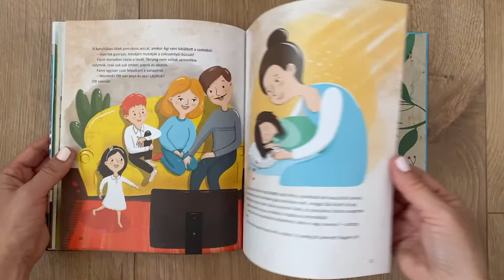Takács Viktória: Pünkösdi mese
Szerző: Takács Viktória

"Madárfüttyös hajnalra ébredt a falu. Peti korán kelt, hogy pünkösdi virágokra cserélje egy kislány koszorúját. Hazafelé találkozott a szomszédban vendégeskedő Fannikával - s utána számos izgalomban lett része a gyerekeknek. A meséből megismerhetjük az egyik legszebb tavaszi ünnepünk, a pünkösd szokásait. Megtudhatjuk, mi az a cucorkázás, ki is az a pünkösdi király és királyné, vagy mit jelent a törökbasázás.

A hazai szokások, jeles napok, különleges hagyományok megismertetése a gyerekekkel igen fontos feladat - Takács Viktória gyönyörűen illusztrált története e vállalás jegyében született meg."